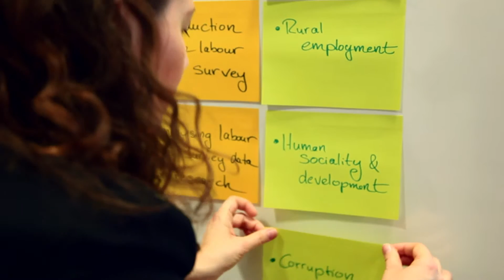Academy on skills development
The Academy provides a choice of learning opportunities relating to skills development and technical and vocational education and training (TVET): policies, skills-development systems and their management, trends, exchange with international experts.